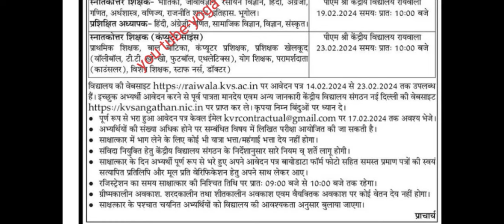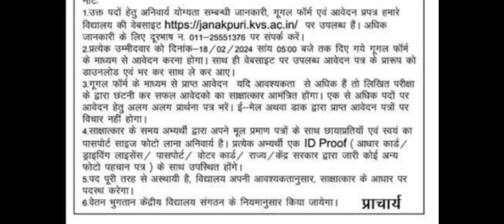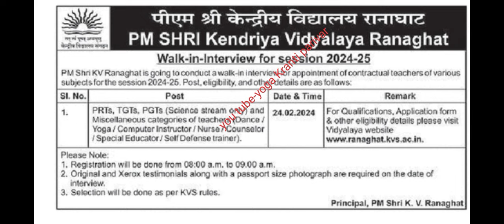3 राज्य में आई योग वेकेंसी // 3 State yoga jobs // latest yoga jobs // latest yoga recruitment 2024